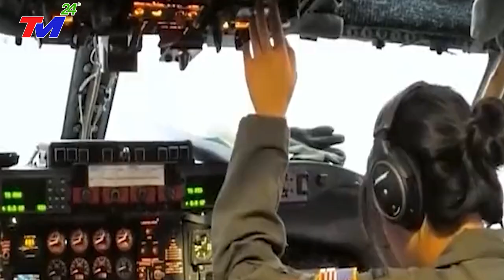ANH-ĐỨC-MỸ LIÊN TỤC CHO CHIẾN HẠM TUẦN TIỄU TRÊN BĐ Lời Cảnh Báo ĐANH THÉP bất ngờ gửi đến T.QUỐC